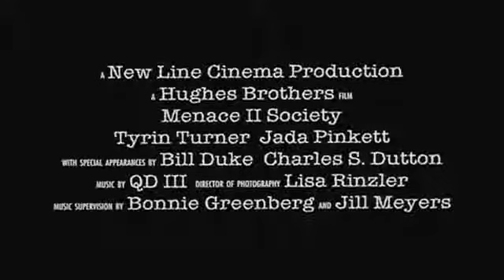Menace II Society | Tyrin Turner - Official Trailer 1993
A young street hustler attempts to escape the rigors and temptations of the ghetto in a quest for a better life.

Directors: Albert Hughes (as The Hughes Brothers) , Allen Hughes (as The Hughes Brothers)
Writers: Allen Hughes (story), Albert Hughes (story), 2 more credits »
Stars: Tyrin Turner, Larenz Tate, June Kyoto Lu |